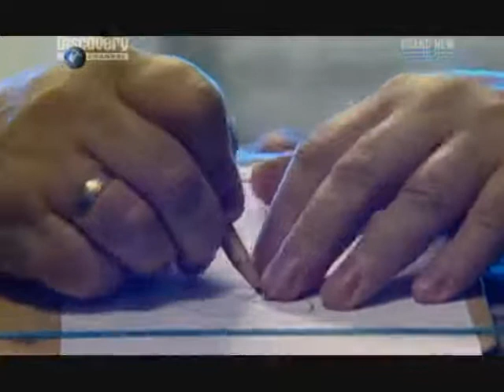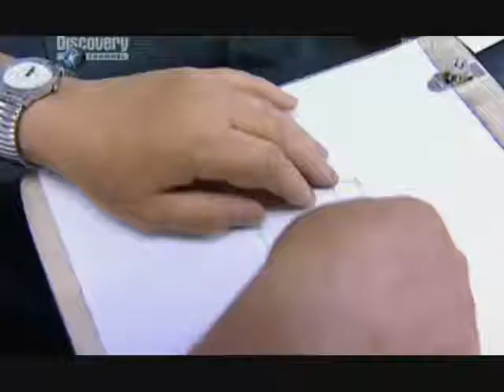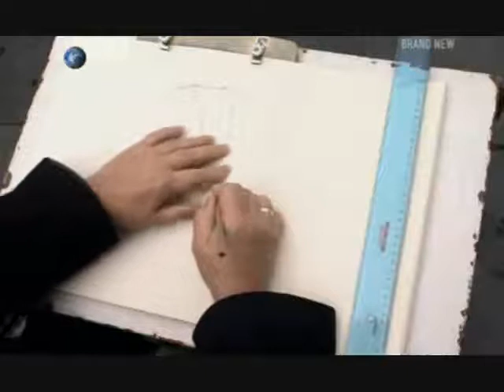Extraordinary people, The artist with no eyes, Esref Armagan.flv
Blind Painter - BonFriends.org